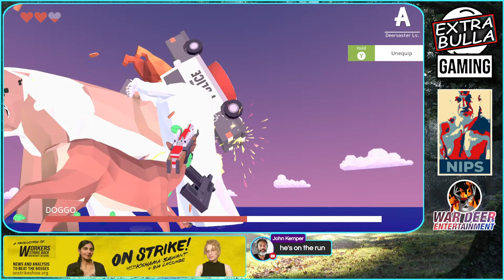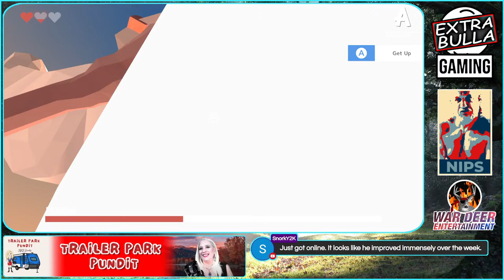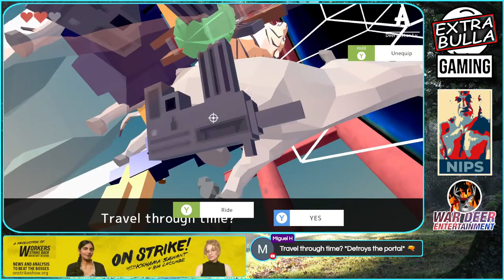An EnDEEEERing Game | DEEEER Simulator #2 | Extra Bulla Gaming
We're Gonna Fvck Up That Koala Bear